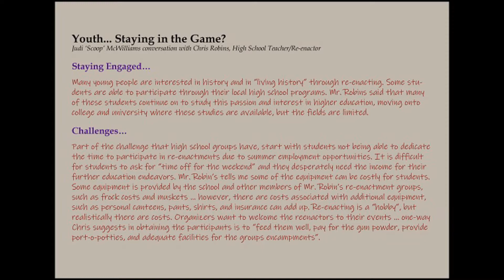Ontario Re Visited ~ Youth... Staying in the Game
Judi ‘Scoops” McWilliams conversation with high school teacher/re-enactor, Chris Robins

Staying Engaged…
Many young people are interested in history and in “living history” through re-enacting. Some students are able to participate through their local high school programs. Mr. Robins said that many of these students continue on to study this passion and interest in higher education, moving onto college and university where these studies are available, but the fields are limited.

Challenges…
Part of the challenge that high school groups have, start with students not being able to dedicate the time to participate in re-enactments due to summer employment opportunities. It is difficult for students to ask for “time off for the weekend” and they desperately need the income for their further education endeavors. Mr. Robin’s tells me some of the equipment can be costly for students. Some equipment is provided by the school and other members of Mr. Robin’s re-enactment groups, such as frock costs and muskets … however, there are costs associated with additional equipment, such as personal canteens, pants, shirts, and insurance can add up. Re-enacting is a “hobby”, but realistically there are costs. Organizers want to welcome the reenactors to their events … one-way Chris suggests in obtaining the participants is to “feed them well, pay for the gun powder, provide port-o-potties, and adequate facilities for the groups encampments”.